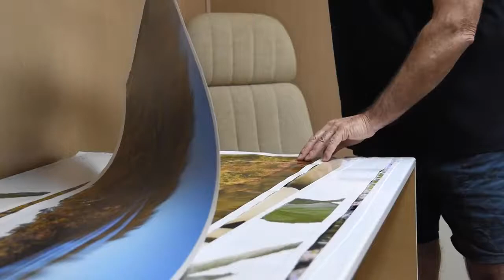Tribute Funeral Services - Expressions Coffins - Life is Beautiful, Goodbyes can be, too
Expressions Coffins can reflect the persons life and loves..
Flowers, Footy, Fishing, Sports, The Outdoors, Their Career,
Their Hobby, Their Family, Their Life..

Each coffin is beautifully handmade by our master craftsmen and wrapped in high-quality imagery, utilising the latest eco-friendly technology.

Call Tribute Funeral Services 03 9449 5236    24/7